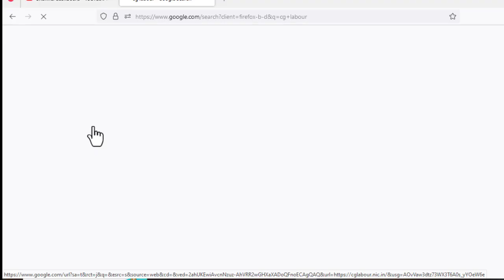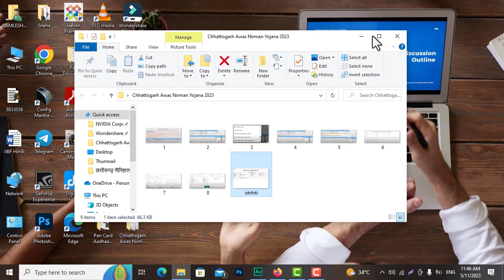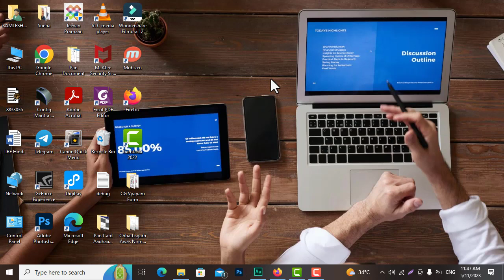Chhattisgarh Shramik Awas Yojana Status Kaise Check Kare 2023|श्रमिक आवास योजना स्थिति कैसे देखे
Namaskar (नमस्कार) .